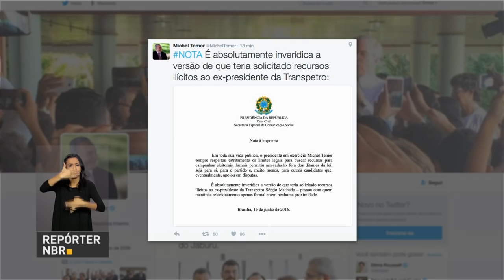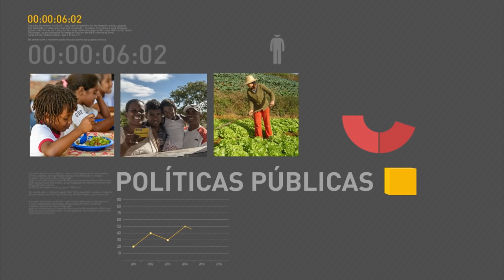Michel Temer divulga nota sobre denúncia de ex-presidente da Transpetro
REPÓRTER NBR 9h - 16.06.16: Presidente em exercício Michel Temer divulga nota em que nega denúncias feitas pelo ex-presidente da Transpetro, Sérgio Machado. Governo envia projeto de emenda à Constituição que fixa limites para gastos públicos. Ministério das Cidades anuncia novo programa social para reforma de casas de brasileiros com baixa renda. E mais: Jogos Rio 2016 terão 85 mil agentes cuidando da segurança pública.